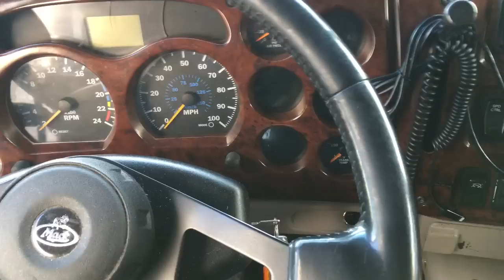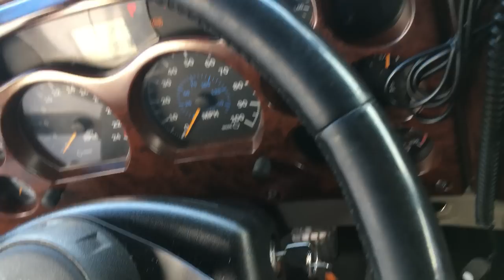# 6 ЗАМЕНА СТАРТЕРА ,ПРОКЛАДКИ ВЫПУСКНОГО КОЛЛЕКТОРА